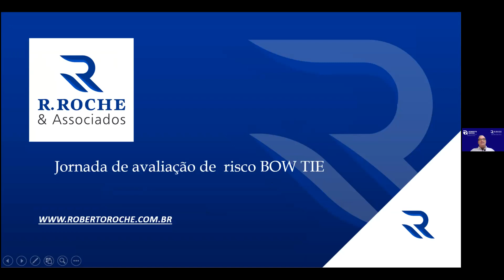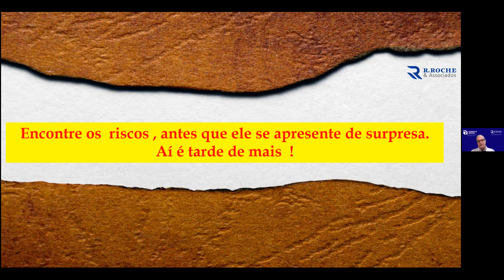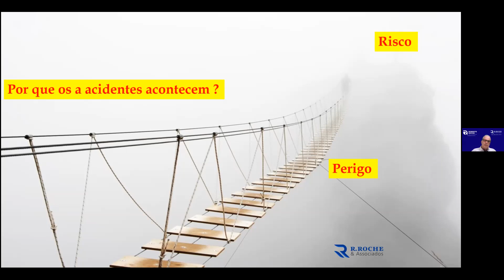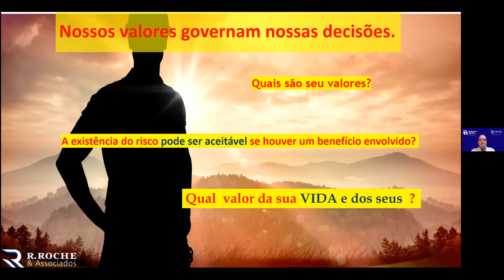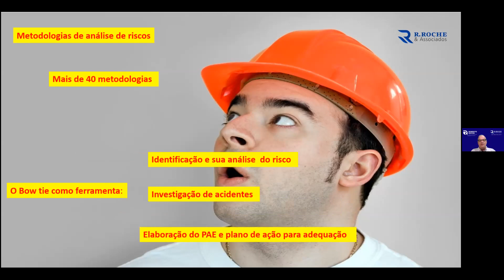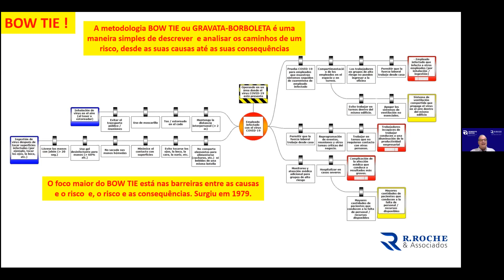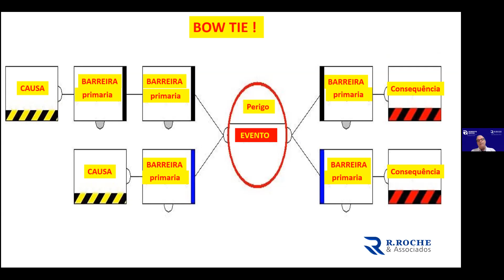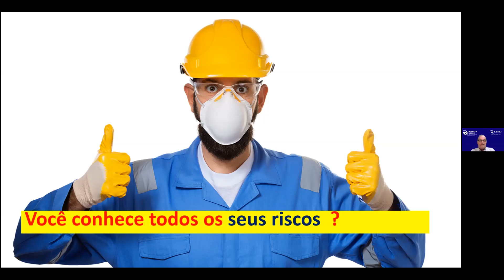Aula 01 - Jornada da Avaliação de Riscos com BOW TIE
No grupo você receberá notificação sobre as aulas.